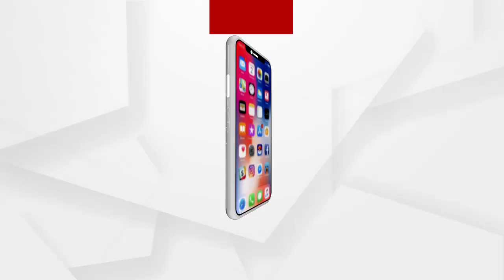ଧରାପଡିଲା ନକଲି ବାବା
ସୁନ୍ଦରଗଡ ଜିଲ୍ଲା ରେ ନିରୀହ ଲୋକ ମାନଙ୍କୁ ଠକିବା ତଥା ବିଭିନ୍ନ ମନ୍ଦ ଉଦେଶ୍ୟ ଏବଂ ଅପରାଧିକ କାର୍ଯ୍ୟକଳାପ ଘଟାଇଥିବା ନକଲି ବାବାକୁ ଧରିଛନ୍ତି ସ୍ଥାନୀୟ ଅଞ୍ଚଳର କିଛି ଯୁବକ...